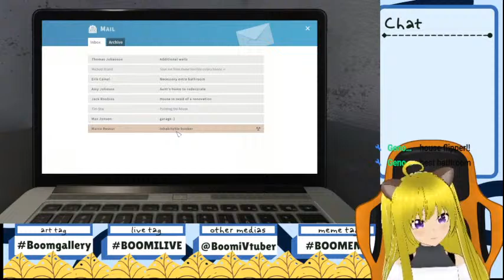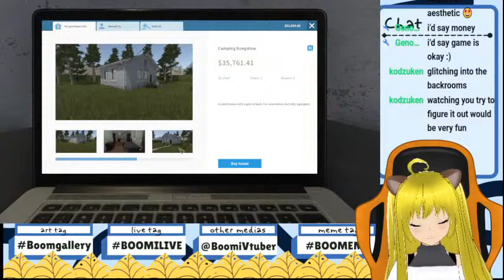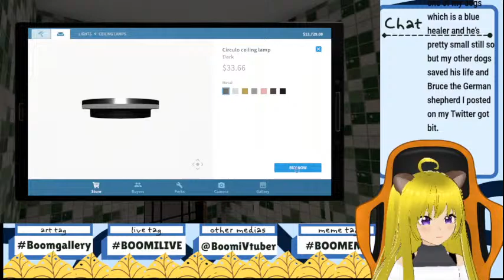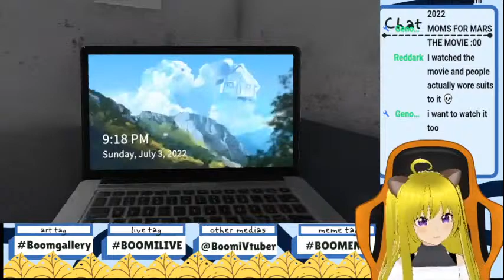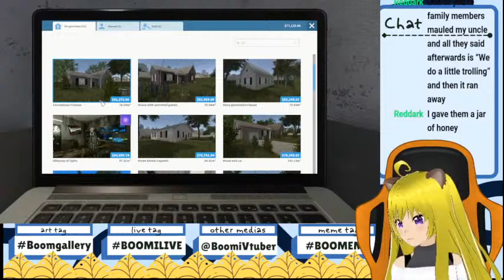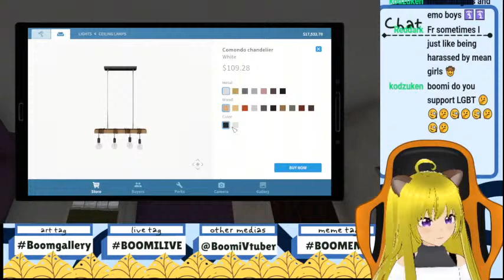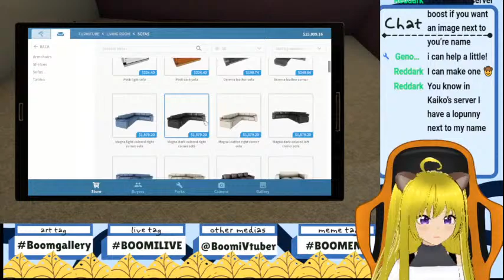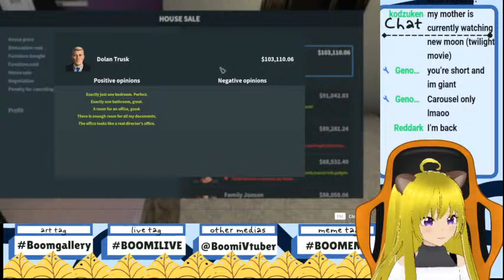Boomifying more homes! [House Flipper] [BOOMI VTUBER]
hey!!!
my name is BOOMI and i am a BEARtuber!
hope you enjoy watching me lose my mind every stream and come back next time!

{STREAM RULES}
gotta be serious now no pogging :C

1. be respectful to myself, anyone i collab with and everyone in chat
2. all languages are welcome but please keep it polite and respectful
3. dont mention other streamers unless i bring them up first
4. be kind to one another
5. have fun!!

check me out on twitter and tiktok @ BoomiVtuber
hope you all have a beary good day ;3